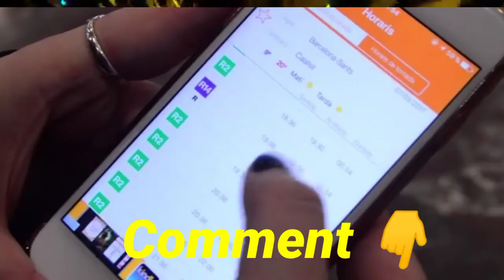Internet की ताकत😱 Bollywood boycott Reason 🤔